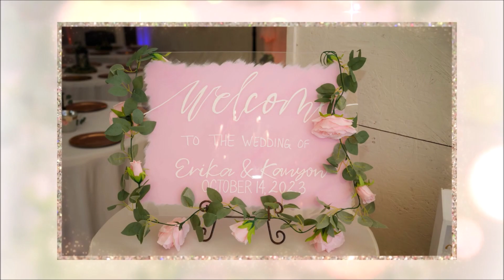Kanyon & Erika Wedding Video